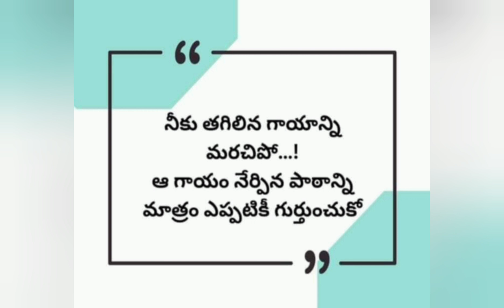అందరూ మెచ్చిన సూక్తులు